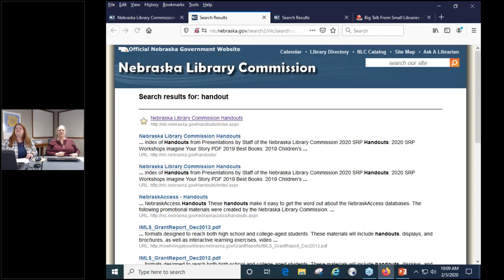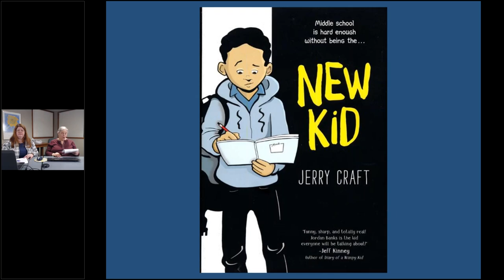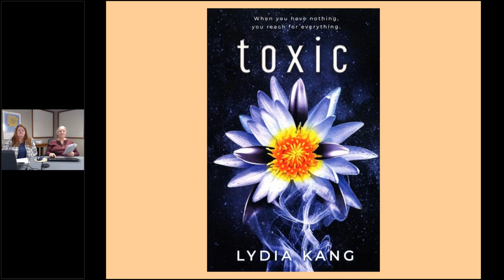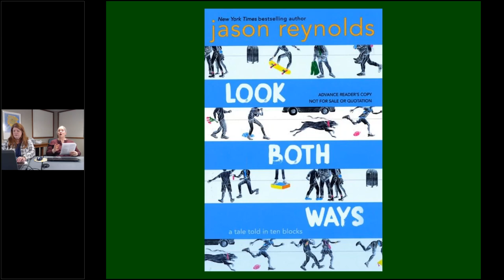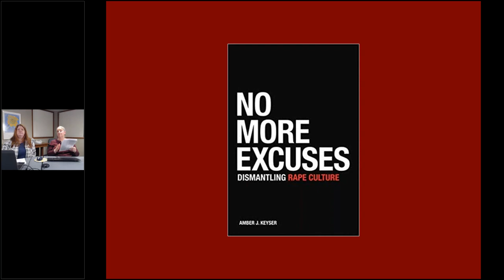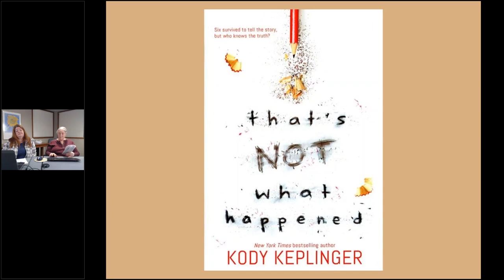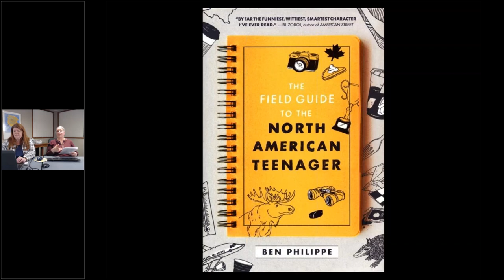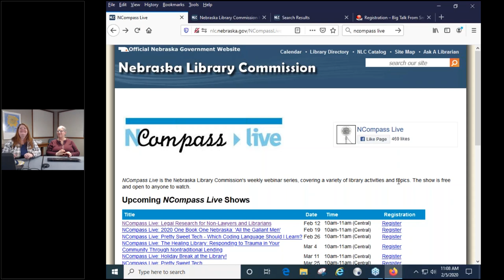NCompass Live: Best New Teen Reads of 2019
Brief book talks and reviews of new titles recommended to school and public librarians, covering both middle and high school levels, that were published within the last year.